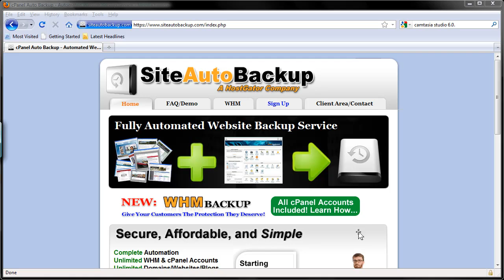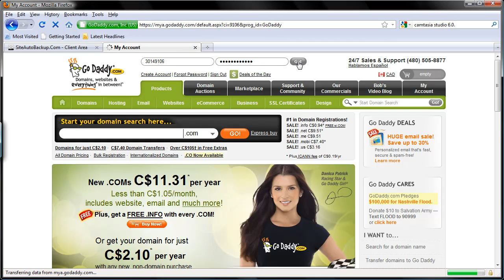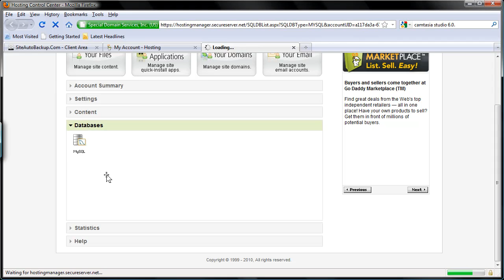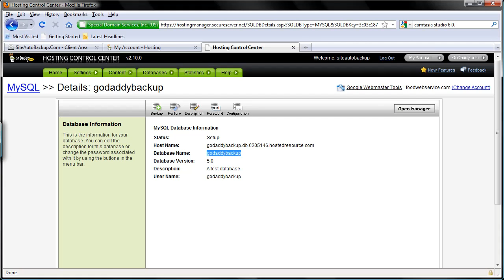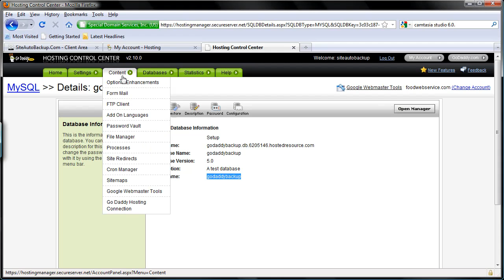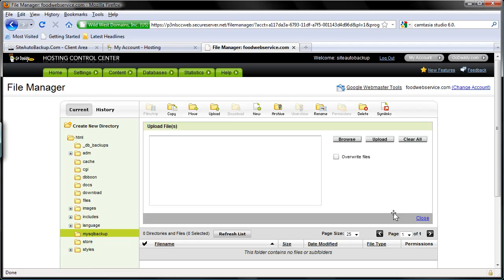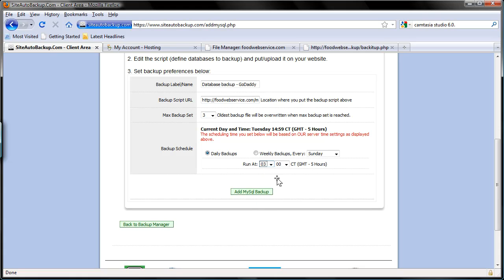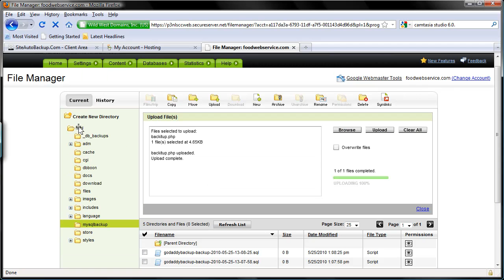How To Backup GoDaddy Websites 1/2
How to backup godaddy websites and databases automatically